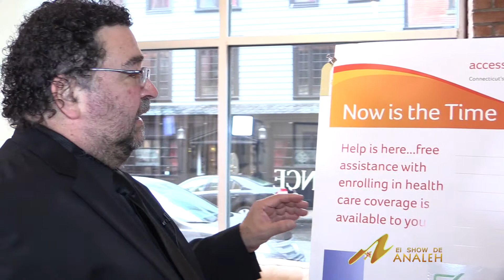El Show de Analeh/ Broadway/On Your Feet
Dr. Victor Villagra, CT Health Foundation and Alejandro Melendez Cooper